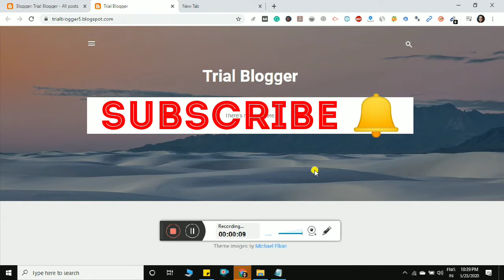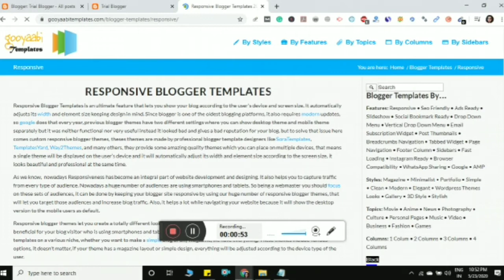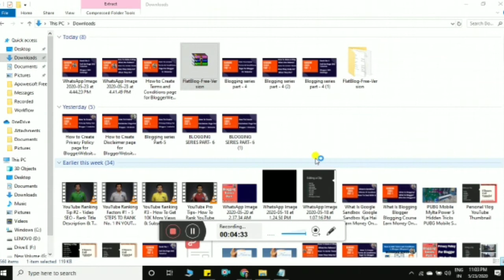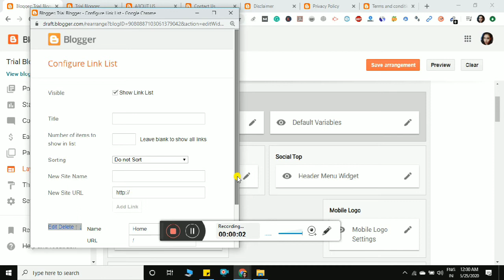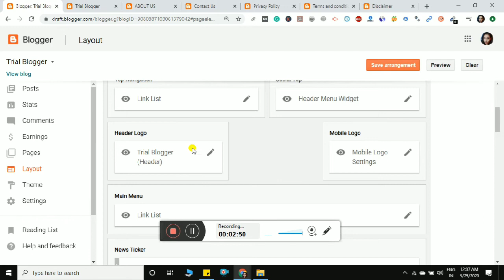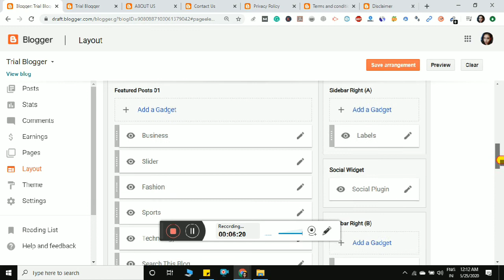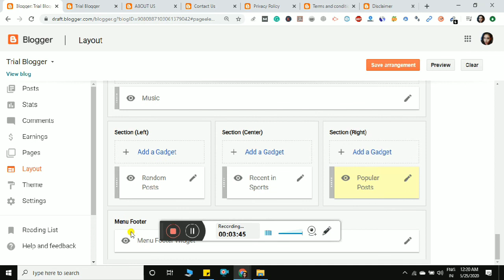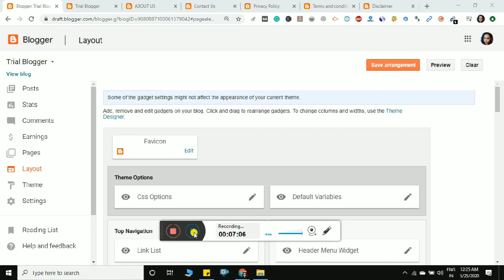How To Customize Blogger Template [Step-By-Step Tutorial] {Blogging Part - 9}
In this video, I’m going to show you, How to Edit Free Customizable Blogger Template. This is a full tutorial of how to edit any template for your blog/website. You can edit the template on both Blogger/Wordpress. By Editing a template you make your website as good looking as you imagine. So, Why wait??
Good Luck!

Best Regards,
Digital Team
Delhi, India